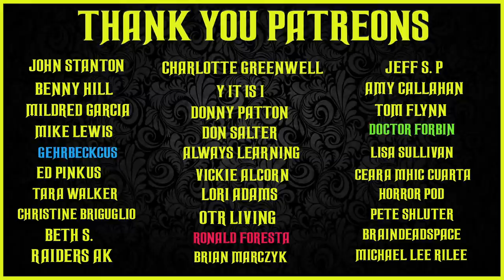CBS Radio Mystery Theater old time radio shows all night long #20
TIMESTAMPS:
00:00 INTRO
00:47 POOL OF FEAR
43:23 THE GOD KILLER
1:24:21 A MAGICAL PLACE
2:11:03 A VERY DEAR GHOST INDEED
2:55:33 THE RAINBOW MAN
3:39:44 QUEEN OF THE DEADLY NIGHT
4:22:16 THE GHOSTLY PRIVATE EYE
5:06:16 NOT FOR SALE
5:58:08 THE CLAIRVOYANT
6:40:19 THE MIDAS TOUCH
7:22:54 PRIVATE STOCK
8:01:31 MY WIFE DOESN'T UNDERSTAND ME
8:45:06 KILLER'S APPOINTMENT
9:29:28 THE DEATHLY WHITE MAN
10:13:25 A POINT IN TIME
10:54:20 THE TELL-TALE CORPSE